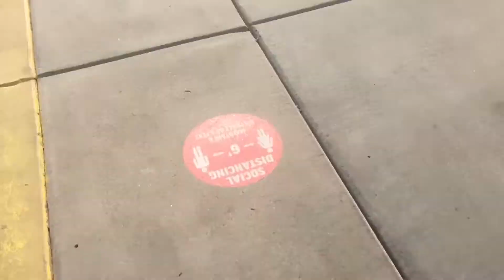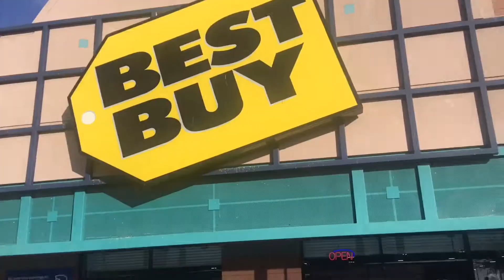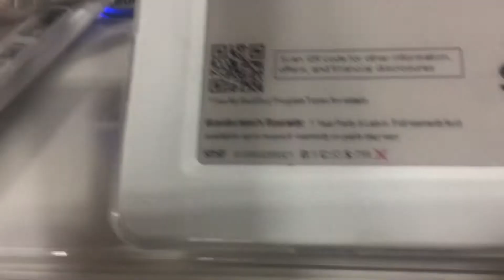APPLEBEES IS ACTUALLY FIRE 🍎